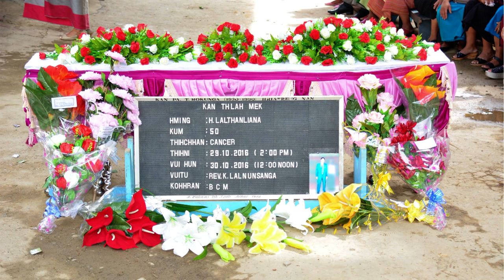H Lalthanliana Hriatrengna